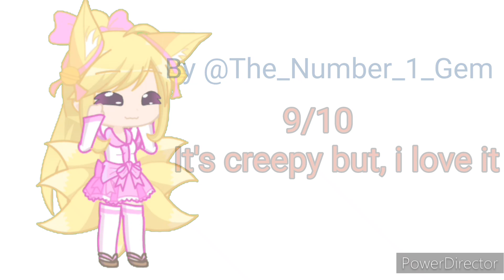I rating the gacha animated pose by someone [Credit by @Mikaroy2]